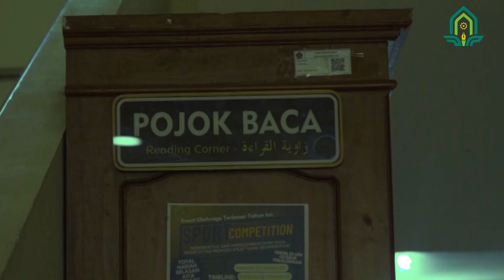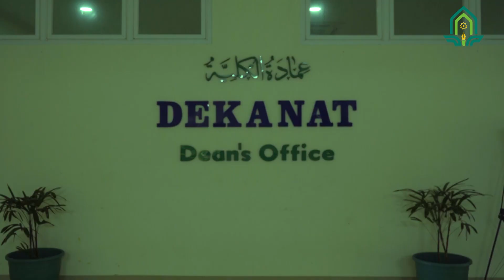AYO MASUK DI JURUSAN KPI!!!!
PENYUTRADARAAN -  D
ALIF SOFYAN NURDIANSYAH
3420089